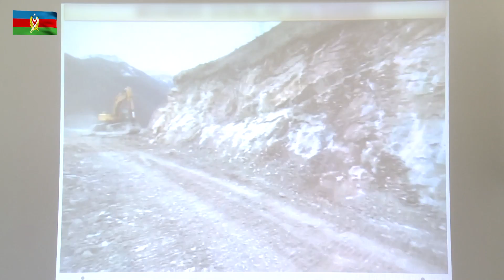Mühəndis Qoşunlarında təlim-metodiki toplanış keçirilib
Müdafiə nazirinin təsdiq etdiyi plana əsasən mühəndis ixtisaslı zabit heyətinin bilik və bacarıqlarının artırılması məqsədilə təlim-metodiki toplanış keçirilib.
Toplanışda azad edilmiş ərazilərin mina və partlamamış döyüş sursatlarından təmizlənməsi, yol infrastrukturunun inkişaf etdirilməsi üzrə Mühəndis Qoşunlarında görülən işlər və bu istiqamətdə digər tapşırıqların müvəffəqiyyətlə icra olunması üçün hərbi qulluqçuların üzərinə düşən vəzifələrdən danışılıb.
Keçirilən məşğələlərin planına əsasən şəxsi heyətə silahlanmada olan müasir mina əleyhinə qoruyucu istehkam kostyumları, minaaxtaranlar, partlamayan piyada və tank əleyhinə mühəndis maneələrinin nümunələri nümayiş etdirilib. İstehkamçılara fərdi və mexaniki mina axtaran cihazlardan ibarət tədris bazaları və onlardan istifadə qaydaları izah edilib.
Təlim-metodiki toplanışların keçirilməsində əsas məqsəd zabitlərin mühəndis ixtisası üzrə praktiki vərdişlərinin daha da artırılmasıdır.